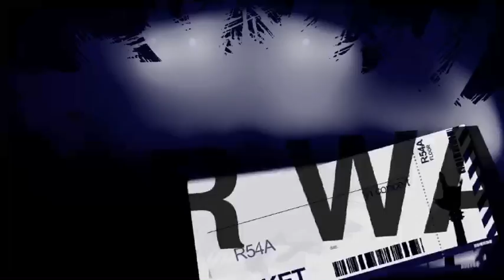KOFI ADJORLOLO SINGS DAVIDO'S IF